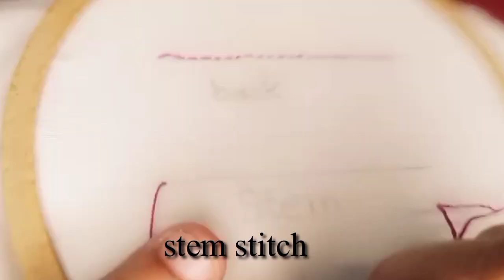Basics embroidery stitchs for beginners back stitch and stem stitch